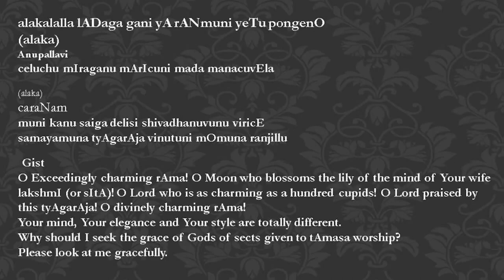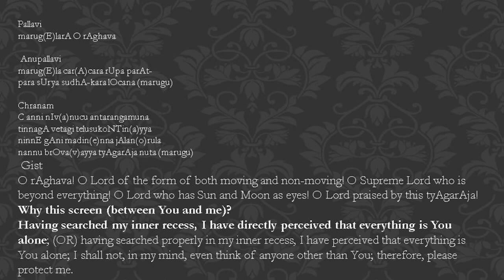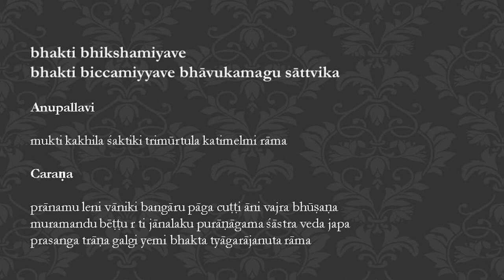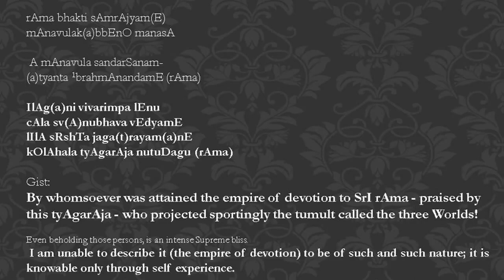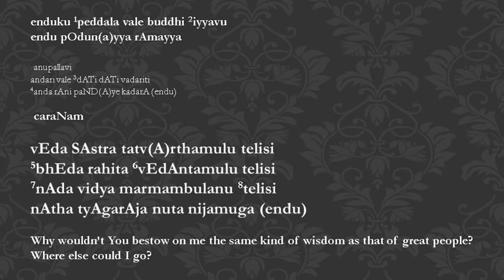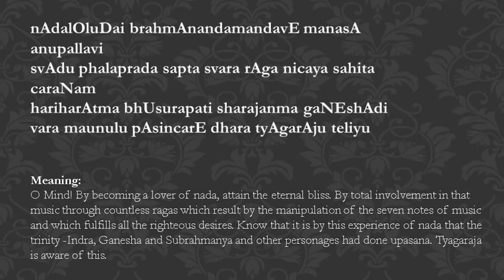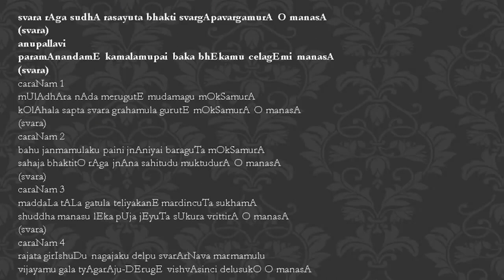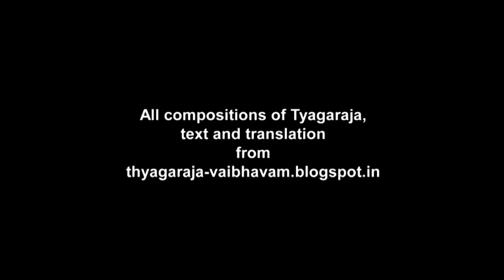Tyagaraja and His Many Moods -I